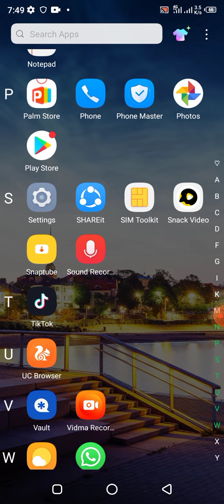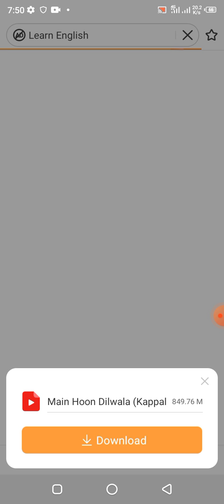Sonam bajwa new movie mokamal download Ka trika